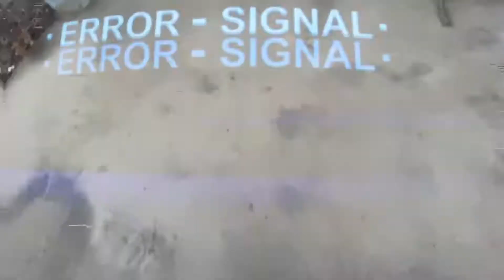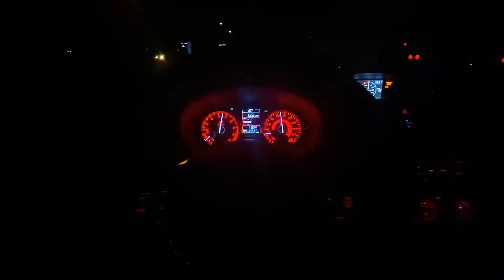Going Nowhere Fast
Perfect boost weather! After meeting up with a few subies for a photo shoot, I took some time out with some bro’s to get some pills in. Couldn’t have asked for better weather. Enjoy the clip. From the city (last vid) back to the south suburbs. Also a HUGE shoutout to Yuki Okino for allowing me to use her instrumental in the first half of my video edit. Definitely check out her social media platforms, give her a like, and a follow. Crew hoodie / t-shirts will begin be featured in a month.